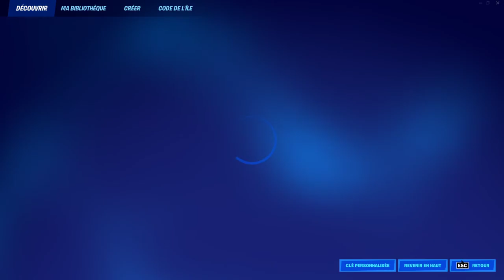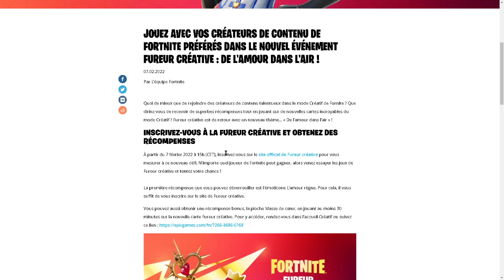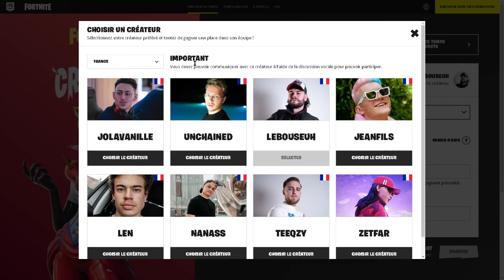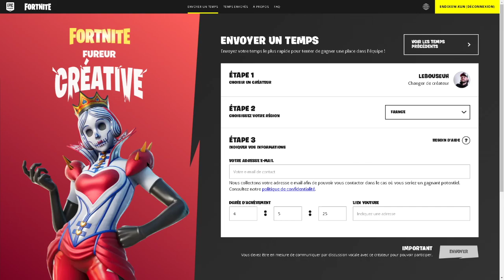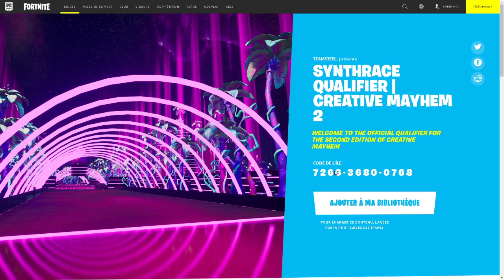Comment débloquer la pioche Masse de cœur et le revêtement Cœurs flottants gratuitement sur Fortnite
MON PSEUDO FORTNITE EPIC GAME : Endskew-kun
MON PSEUDO FORTNITE PS4 : Lamilucas
MON PSEUDO XBOX : MintRook8324357
MON PSEUDO NINTENDO : Endskew

TU PRÉFÈRES MULTI CATÉGORIES : 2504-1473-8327
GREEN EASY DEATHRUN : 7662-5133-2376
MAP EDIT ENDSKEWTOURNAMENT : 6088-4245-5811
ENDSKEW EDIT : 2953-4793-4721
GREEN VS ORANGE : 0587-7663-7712